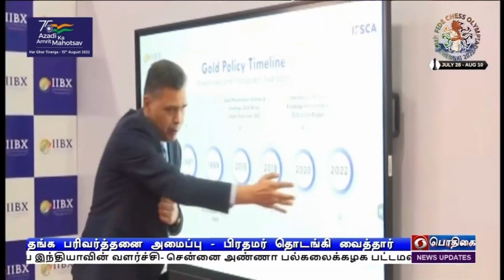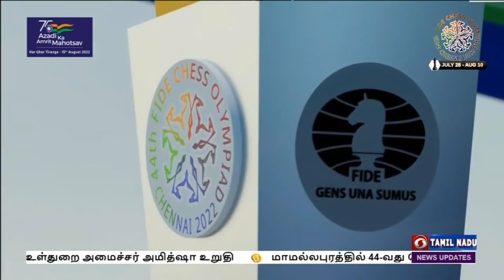PodhigaiTamilNews பொதிகைசெய்திகள் DDNewsTamil